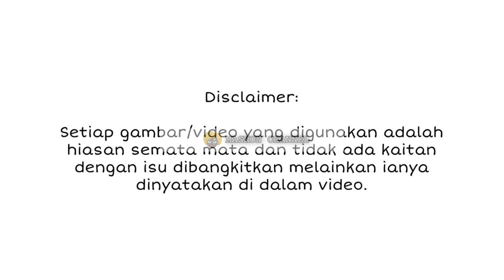AL-FATIHAH! GMIE SCREEN DISAHKAN MEN1NGGAL DUNIA, RUPANYA INI PENYAKIT YANG DIHIDAPINYA SELAMA INI